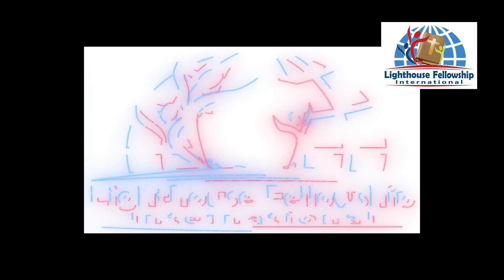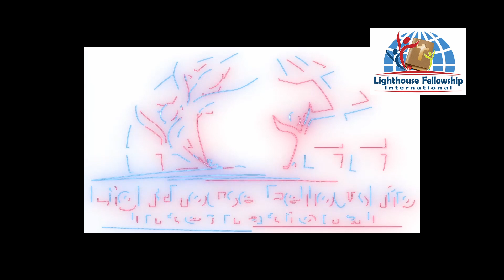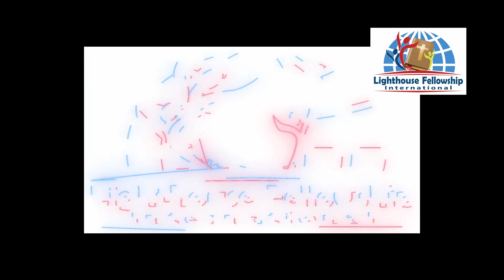Salvation Experience.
Lighthouse Fellowship Int. church would like to thank everyone who took time to listen and view our videos. God Bless you all and stay blessed.